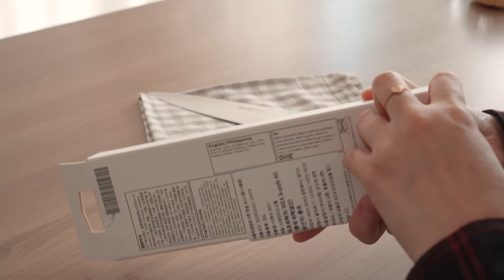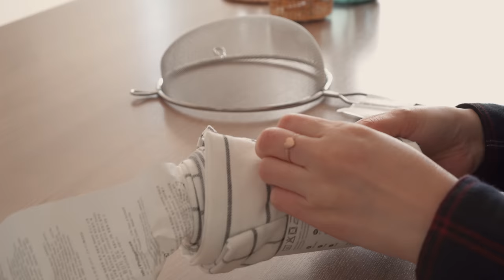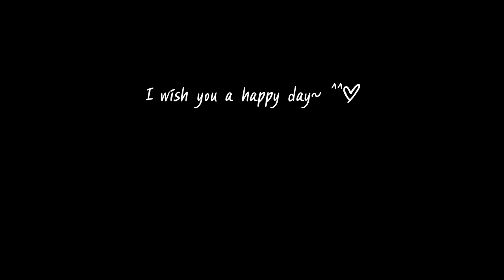이케아 주방용품 추천 - 17가지 이케아 추천템 주방용품 소개해요 / IKEA kitchen (SUB)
오늘은 이케아 온라인 쇼핑몰에서
구입한 17가지 추천템을 준비했어요.🍳🧂

이젠 꿀주부의 추천템 영상으로
집에서 쉽게 이케아 쇼핑을 할 수 있어요~🥰😍

가성비 좋고 살림에도 보탬이 되는
이케아 추천템을 영상으로 만나보세요~💖

다음에 더 알찬 영상으로 만날게요~~💖

00:00 인트로
00:46 미니 도마
 4900원, 탄성도마 2000원
01:04 과도  9000원
02:24 컵 9900원
02:45 식기 건조 매트 3000원
02:59 머그컵 스탠드 7900원
03:40 머그컵 3900원
05:10 전자레인지 뚜껑 1500원, 행주 3900원, 체 3900원
07:27 조리용품통  3900원
08:09 바구니 5900원
09:08 비닐봉투 정리대 2000원
09:52 순네르스타 세트 5000원
10:25 가방 4000원, 라벨 1900원

🧁  Editing program : Adobe  Premiere Pro
🧁  Camera Information : Sony6400